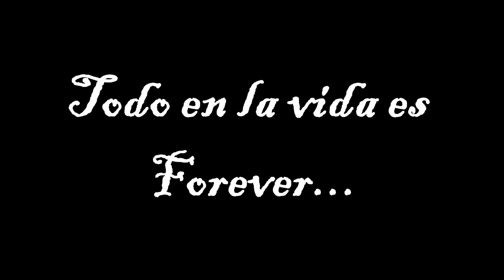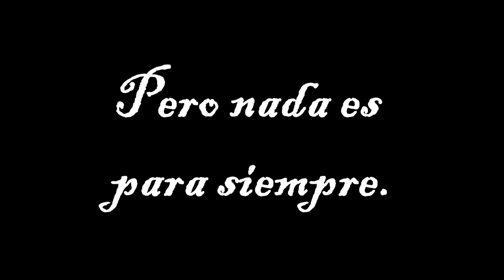FOREVER (TRAILER) Obra de Teatro LUXOR Producciones.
Una obra donde el amor, el drama y el suspenso se entremezclan en la vida de 7 jóvenes.

Escrita y dirigida por Luz Sandra Bolaños.

Compañía de teatro LUXOR Producciones.